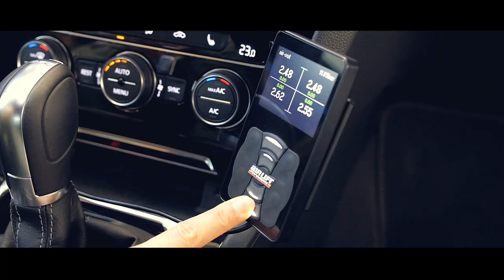LISA YASMIN feat. AIRTEON | "clean the VW Arteon"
Song: REALM - No Sweat

video: More Effective

Bei baaboo gibt es TOP Produkte und Gadgets im Bereich Auto & Motorrad